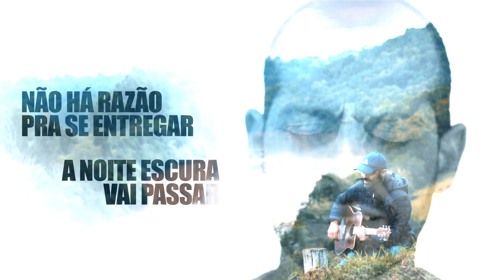Jonas Demeneghi - Escutar o Coração (Clipe oficial)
Escutar o coração (Jonas Demeneghi)
Filmagem: Luísa Demeneghi
Edição: Jonas Demeneghi